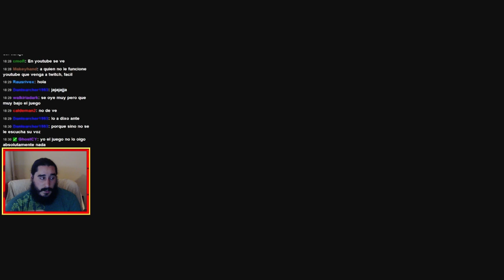Banjo-Tooie (XBLA) | Parte 42 - El Pasillo de la Muerte